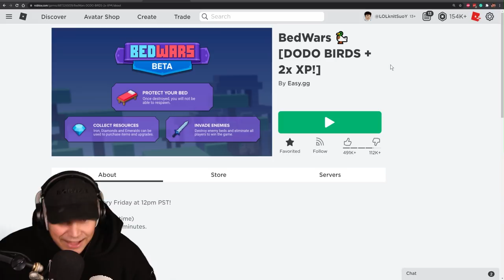DODO BIRD + BALLOONS = GAME BREAKING! Roblox Bedwars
TODAY WE CHECK OUT THE BRAND NEW DODO UPDATE IN ROBLOX BEDWARS